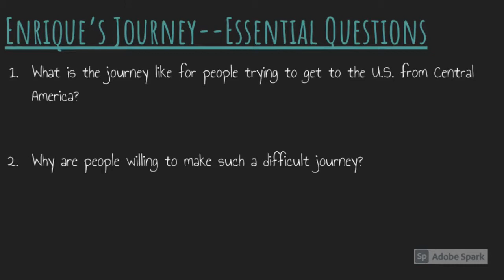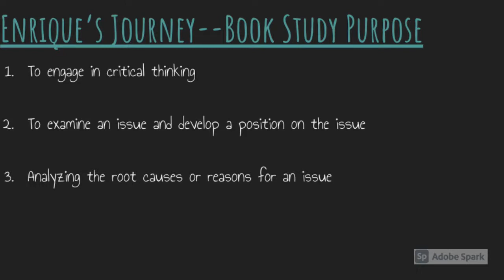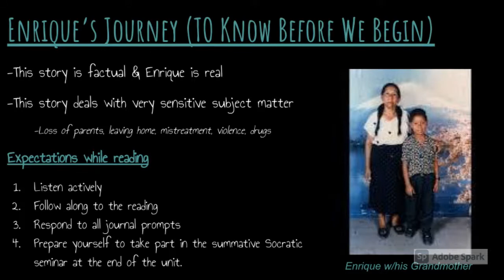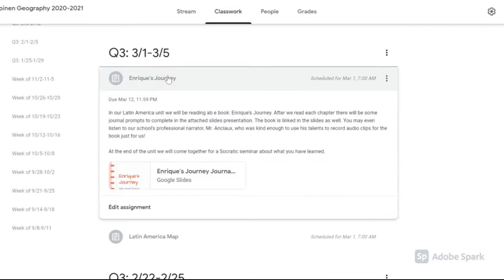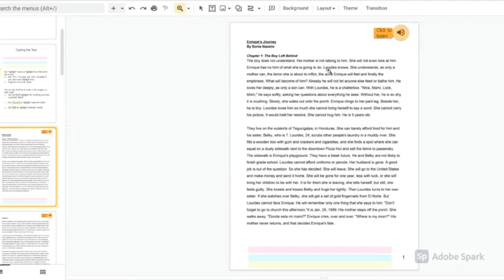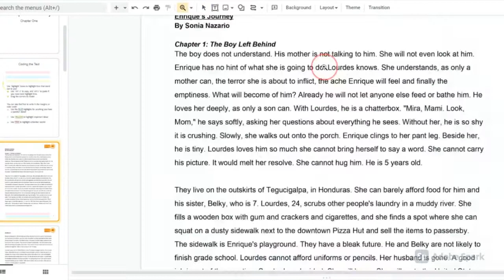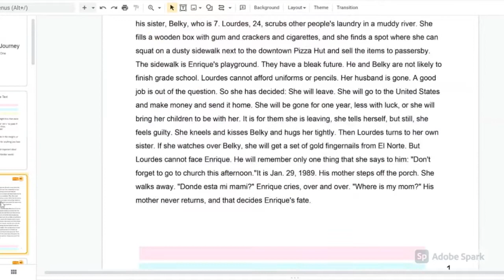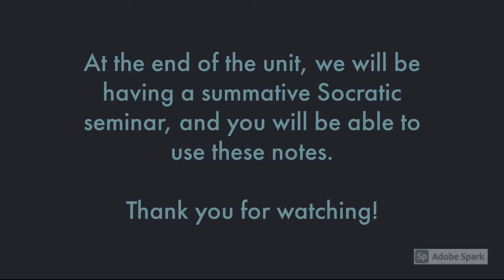Enrique's Journey Unit Introduction and Directions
In our Latin America unit we will be reading an e book: Enrique's Journey. After we read each chapter there will be some journal prompts to complete! This video has the introduction, and directions for the unit.

At the end of the unit we will come together for a Socratic seminar about what you have learned.